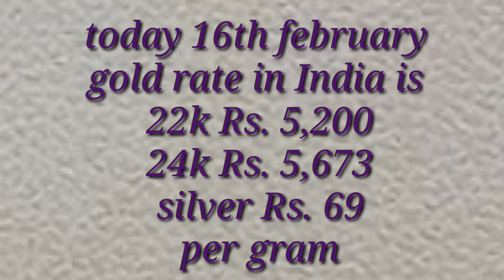Light Weight 22k Gold Ring Designs with Price and Weight